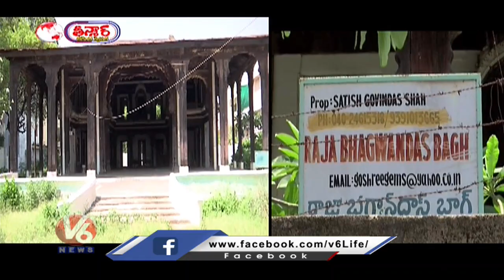Architecture , History Of Raja Bhagwandas Bagh Wood Palace | Kharwan | V6 Weekend Teenmaar